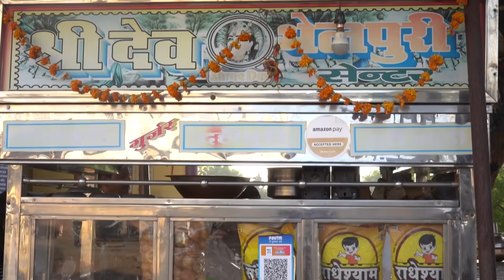દિકરો લાવ્યો શહેર ની વહુ || Full Gujarati Movie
બિન્દાસ ગુજરાતી પ્રસ્તુત કરે છે આપના માટે દિકારો લાવિયો સહેર ની વહુ

અદભુત કલાકારી અને ડાયરેક્શન દ્વારા આપને એન્ટરટેન કરવા માટે અમે લઈને આવ્યા છીએ આજના સમાજની કૈક એવી વાસ્તવિક કથાઓ કે જે આપણને ક્યાકને ક્યાક સ્પર્શી જાય છે.
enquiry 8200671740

આશા છે આપને અમારો પ્રયાસ ગમશે અને અમે આપના પ્રતિભાવ ની રાહ જોઈએ છીએ.. કોમેન્ટ માં આપનો પ્રતિભાવ આપો.

Produce By Bhojaram Gurjar  ( GG Films Surat )

Location : Dahimta , Rajasthan

Director & Writer
  Govind Gurjar

         D.O.P
Sharvan Gurjar
Sampat Gurjar

       Artist
Bharti thakkar
Unnati Shah
Dhara Chotaliya
Ashok Makwana
Bhupat Sutariya
Jay Dave
Govind Gurjar
Shivlal Gurjar
Hanuman Gurjar
Mahaveer Gurjar